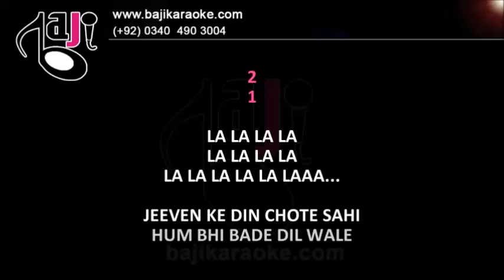Jeevan Ke Din Chote Sahi Karaoke With Lyrics Bade Dil Wala Kishore Kumar Bajikaraoke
We recreate karaoke tracks of Pakistani, Bollywood, Bangla and other languages songs of all types. Our karaoke tracks are exactly like original songs and much better quality than the original.